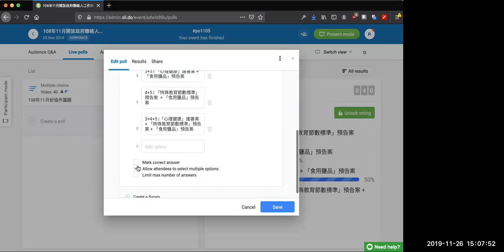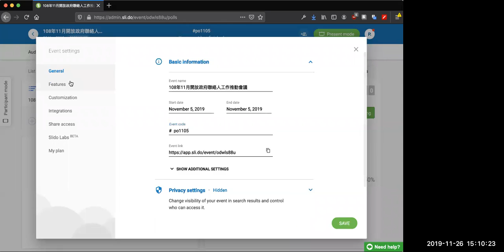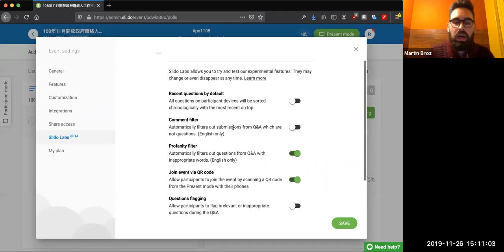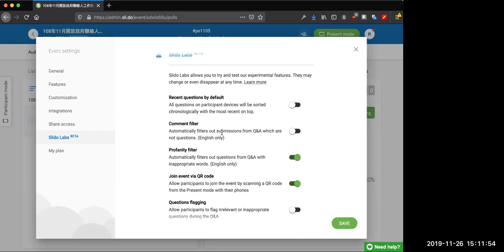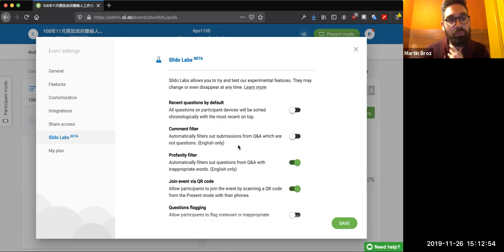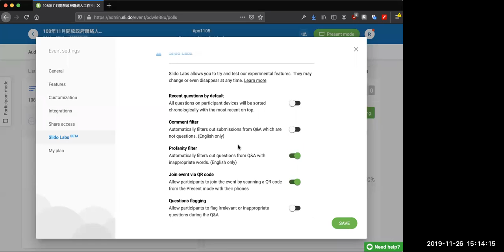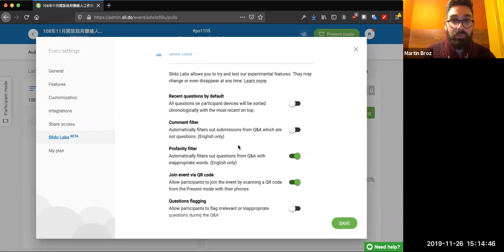2019-11-26 Interview with Martin Broz